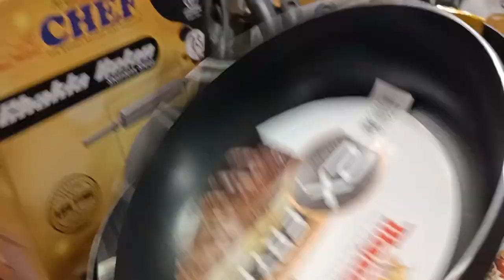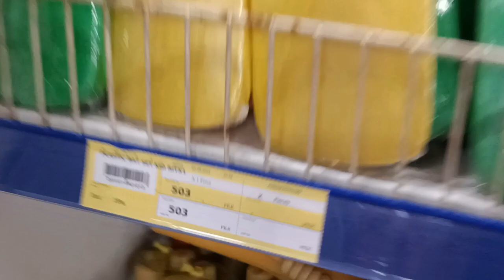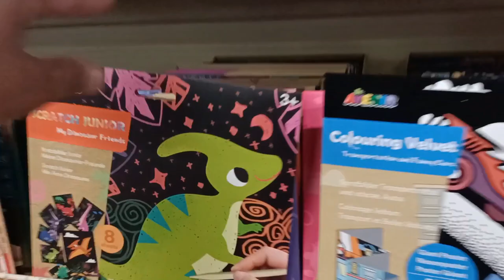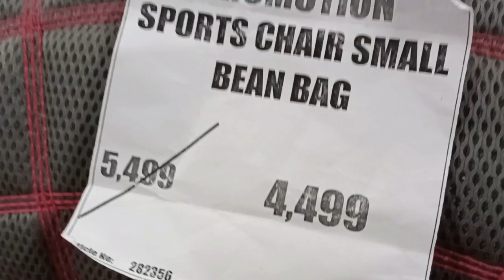A Day in METRO Faisalabad|VLOG 385|metro Pakistan|Beautiful Faisalabad|beautiful Pak